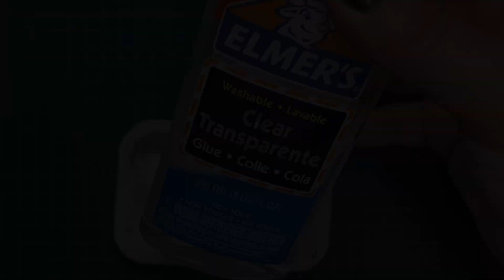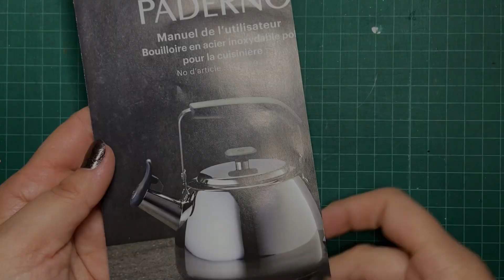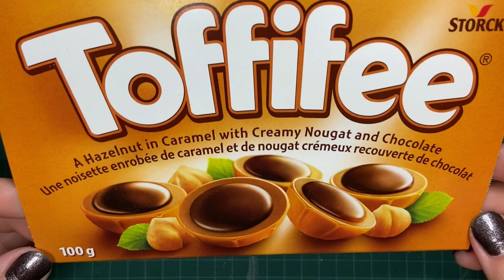Learn How To Add A Crackle Effect To Your Rolled Paper Beads - Tutorial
Welcome, friends!

In this video, I'll show you how to add a crackle effect to your rolled paper beads.

A lot of the paper beads I make are made from recycled paper or food packaging. Some are made from greeting cards, junk mail, and grocery store flyers. Others are made from various other papers including scrapbook paper, computer paper, and cardstock.

Some are made with hand painted papers, or strips that have been hand coloured with markers.

There are so many ways you can make rolled paper beads and a lot of different materials you can use.

To achieve the crackle effect, you should use paper with a glossy finish.

How To Make Rolled Paper Beads out of Junk Mail - Recycled Paper Craft Tutorial DIY

** For the best viewing experience, please be sure to watch my videos at the highest resolution. **